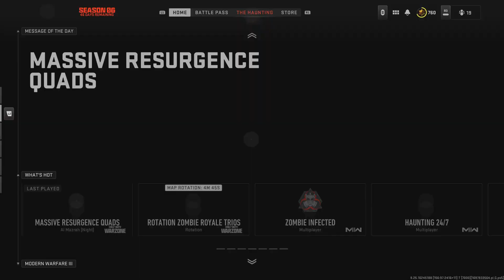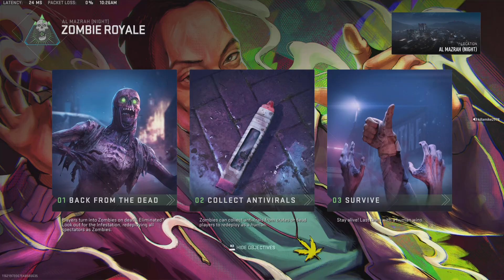Call of Duty: Finished Him Off